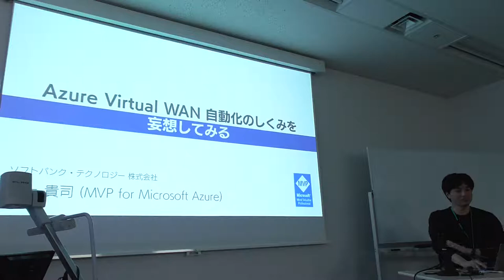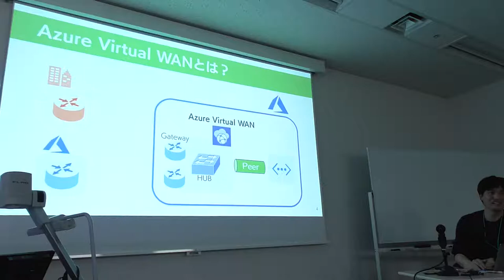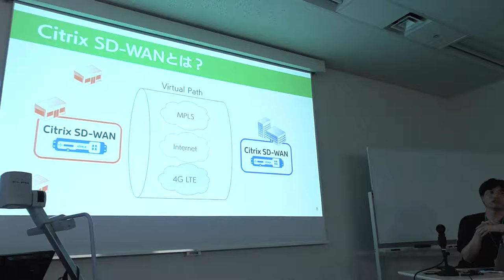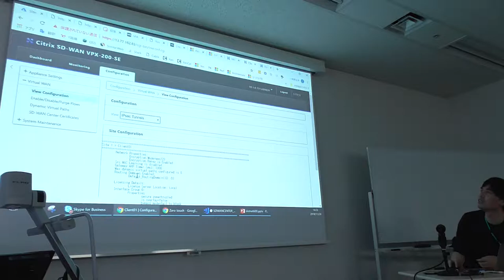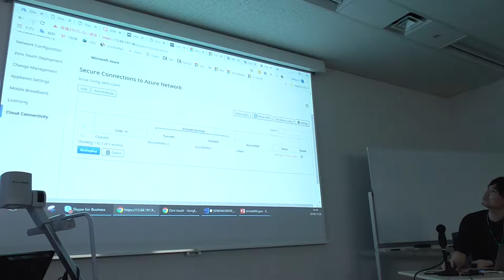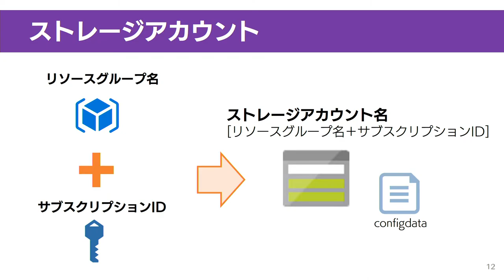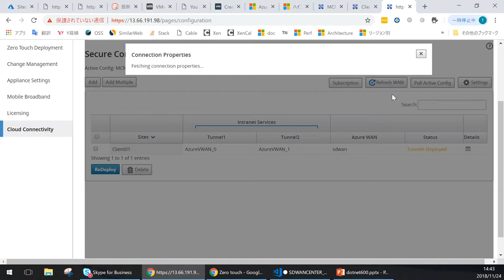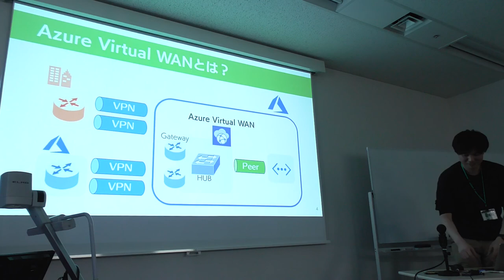Azure Virtual WAN 自動化のしくみを妄想してみる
dotNET600 2018 - Session2 RoomA

Azure Virtual WANとは、Azureを起点とした、「ハブ＆スポーク」構成を簡単に実現するネットワークサービスです。 最大の特徴は、設置済みのネットワーク機器に対して、VPN設定が自動で投入できる点にあります。 この自動設定の方法は、Azureポータルサイトからでは、うかがい知ることができません。 本セッションでは、垣間見える動作から、自動化のしくみを妄想まじりに解説します！
登壇者: Takashi Ushigami
所属: ソフトバンク・テクノロジー株式会社